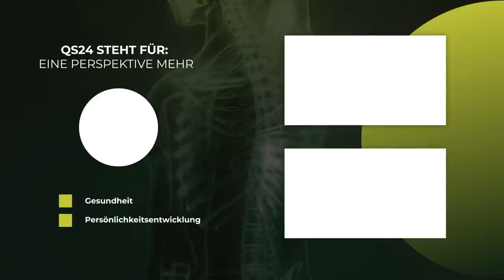Medikamentenfreie Eliminierung der Borrelien | @QS24 - Schweizer Gesundheitsfernsehen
Wer eine diagnostierte Borreliose hat weiss, dass dies äusserst schmerzhaft ist. Leider wird hierzulande nur sehr selten eine wirksame, medikamentenfreie Therapie angeboten, die die  Borrelien eliminieren und abtöten können. Das dies aber sehr wohl möglich ist, beweisen unzählige Studien und Forschungen mit Bezug auf das intervall Hypo- Hyperoxie-Therapien. Wer allerdings eine nicht diagnostizierte Borreliose hat, dafür aber plötzlich an einer MS, Parkinson, Alzheimer oder an Demenz erkrankt, sollte sich unbedingt auf die Borreliose testen lassen. Sehr oft bricht der Erreger bei einem geschwächten Immunsystem aus – wo er vorher unter Umständen jahrzehntelang geschlafen und auf diesen Zeitpunkt gewartet hat.

Die «erfolgreiche Therapie» nennt sich IHHT und wurde im Rahmen von biomedizinischer Forschung für Militär-Piloten, Kampfschwimmer und Taucher, später auch für Kosmonauten, weiterentwickelt.  A. Prokop hat an dieser Forschung und Entwicklung mitgewirkt und mit seinem Beitrag weitere Fortschritte ermöglicht.  Heute wendet er diese Kenntnisse mit Erfolg an, - auch bei Erkrankungen die gegen schulmedizinische Behandlungen resistent sind.  IHHT ermöglicht es, innerhalb von zwei bis drei Wochen die zellulären Regenerationsprozesse zu aktivieren. Der wichtigste Baustein dieser Methode ist das Intervall - Hypoxie - Training, das eine moderne Variante des Höhentrainings ist.

Arkadi Prokop wirkte unter anderem auch an der Vorbereitung amerikanischer Gebirgsstreitkräfte während des Afghanistan-Feldzugs und beim Training von Elite-Athleten in den USA mit. Er hat mehrere Profi - und Amateur - Athleten beraten, die alle ihre persönlichen Bestleistungen erhöhen konnten. Gleichzeitig reduzierte sich bei diesen Sportlern die Häufigkeit und der Grad typischer Verletzungen.

▬ Produktion ▬▬▬▬▬▬▬▬▬▬▬▬▬▬▬
Eine Produktion von QS24 – Ihr Schweizer

▬ Zu Gast ▬▬▬▬▬▬▬▬▬▬▬▬▬▬▬▬▬
Arkadi Prokopov, praktischer Arzt, Wissenschaftler, Spezialist integrale Medizin
Moderation: Alexander Glogg
Sendungsnummer: NBas_211207-S5_fit4life-prokopov-31

Zu Arkadi Prokopov via SCHWEIZ
Fit4Life AG
Herr Michael Back
Hardstrasse 10
CH-5301 Siggenthal Station
Tel.: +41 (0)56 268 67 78